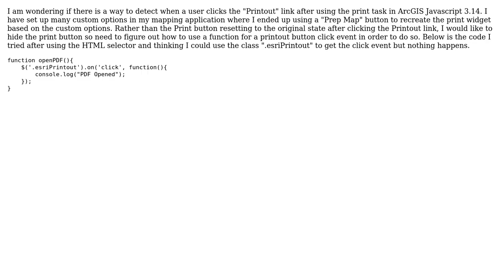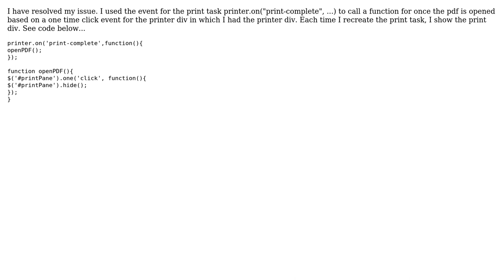GIS: Detecting onClick event for clicking Printout button of ArcGIS API for JavaScript?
With thanks & praise to God, and with thanks to the many people who have made this project possible! You are responsible for your own actions.